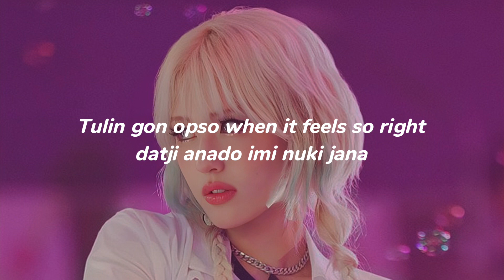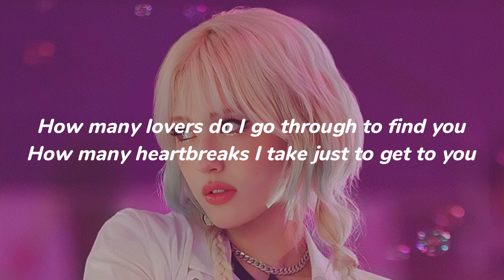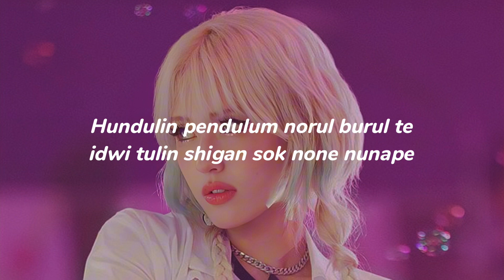JEON SOMI - ‘Fast Forward’ (Easy Lyrics)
☆ Song: Fast Forward
☆ Artist: JEON SOMI
☆ Album: GAME PLAN

The song and the picture do not belong to me.